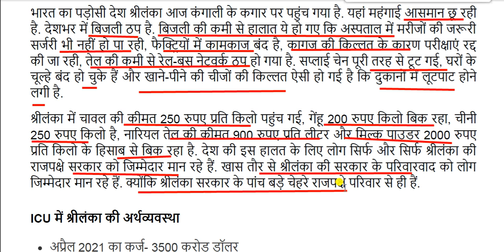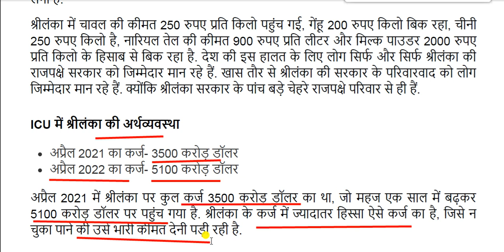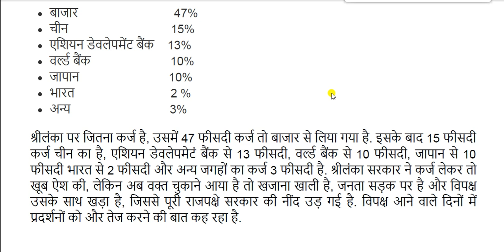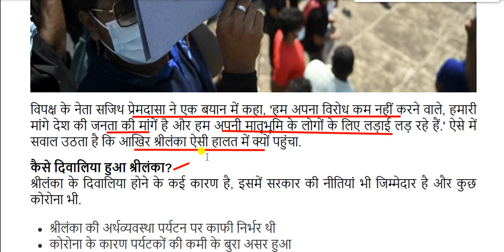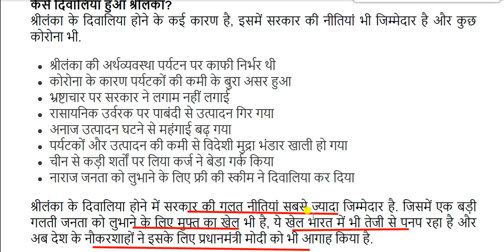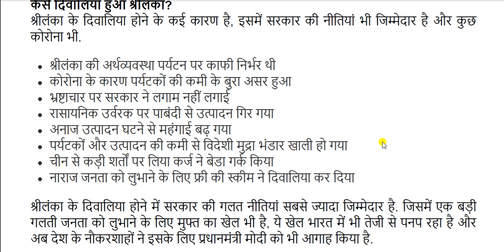Sri Lanka Economic Crisis || श्रीलंका में आर्थिक संकट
Sri Lanka Economic Crisis gk for All Competitive Exams like SSC, Railway, IB, Bank, UPSC, BPSC, MPSC, PCS, etc.